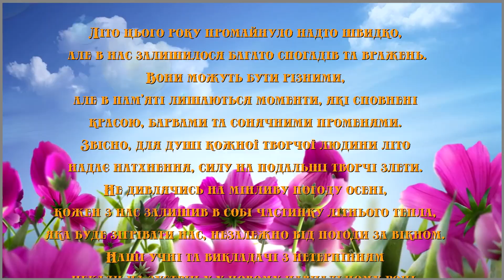СПОГАДИ ПРО ЛІТО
Відео-концерт літніх виступів вихованців музичної школи № 13,
м. Кривий Ріг, вересень 2022

Роботи учнів відділу образотворчого мистецтва:
1. 00:39 Железняк Аня "У смарагдовій траві"
2. 00:57 Вахівська Валерія "Це літні дні барвисті"
3. 02:23 Столярчук Софія "Золотий картуз"
4. 04:13 Бєлова Мілана "Літо, літо золоте"
5. 05:14 Ковальчук Катерина "Ці літні дні"
6. 06:13 Бєлова Мілана "Повітря стомлене несе"
7. 07:12 Кугай Ольга "Наші сонечка чудові"
8. 08:07 Ряскіна Дар'я "Зазирнуло зранку сонце"
9. 08:25 Репецька Аліса "Наввипередки з вітром"
10. 09:44 Сніжана Мінченкова "Умиється зелене літо"

Виступи учнів відділів музичного та театрального мистецтва:
1. 00:39 Шиханцова Діана - обробка  Ф. Колеси "Фіялочки"
2. 01:57 Колісник Ксенія - О. Сологуб "Літня пісенька"
3. 03:05 Олексій Іовчев - Л. Глібов "Хлопчик і Тінь"
4. 04:13 Лук'янюк Анастасія - Й.С.Бах фрагмент з кантати
5. 05:14 Жулаєва Маргарита - Є. Брилін "Романс Перепілоньки"
6. 06:13 Федько Руслана - Ф. Бургмюллер "Кавалькада"
7. 07:12 Носкова Анжеліка - А. Вівальді уривок з Концерту соль мажор І частина
8. 08:07 Ляшко Владислава - В. Лонг "Замрiяна принцеса"
9. 09:28 Михайло Кляус - музика В. Дорошкевича "Едельвейс"
10. 10:47 Віолетта Трандіна - С. Носач "Запитай"
11. 12:11 Ансамбль ударних "Drum Show" - "Safri duo - Bongo song"
Керівник - Єгор Балабан